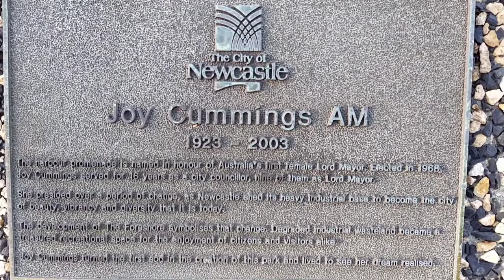Newcastle Harbour From The Joy Cummings AM Promenade On The 13th Of January, 2021 At 6:12pm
Filmed at 6:12pm On the 13th Of January, 2021.